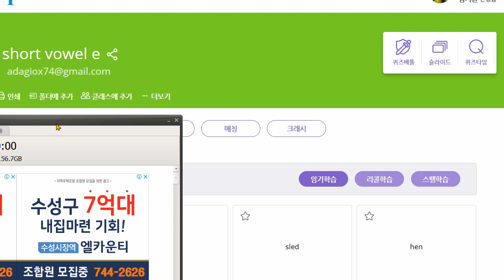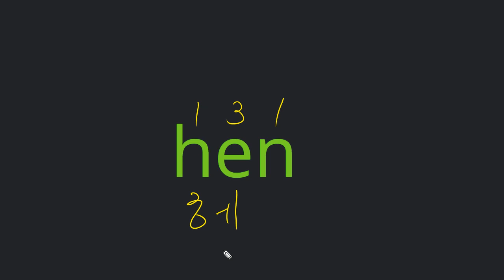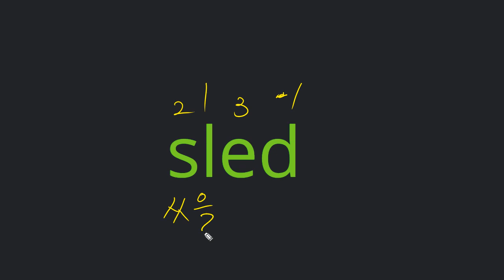박재빈 2021 06 08